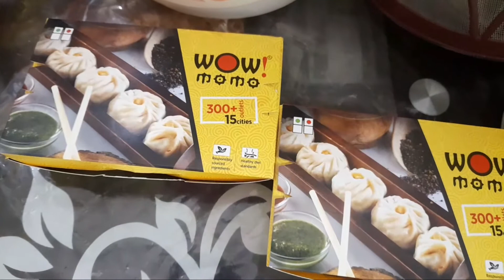banglavlog# Health condition day after vaccination||Teady Collection